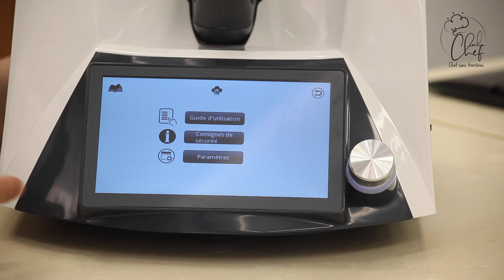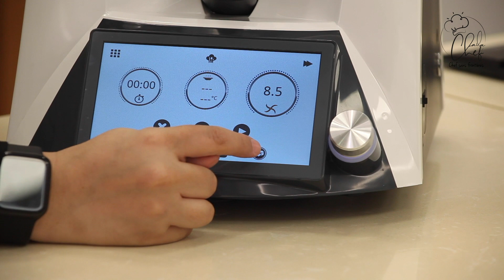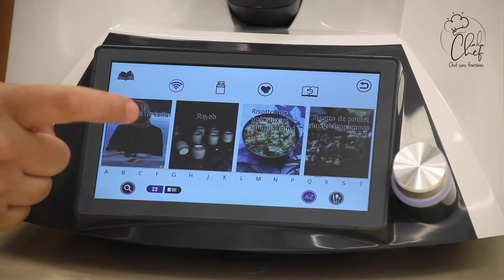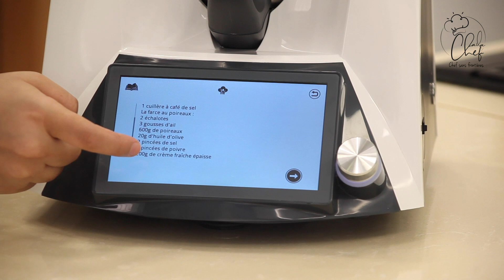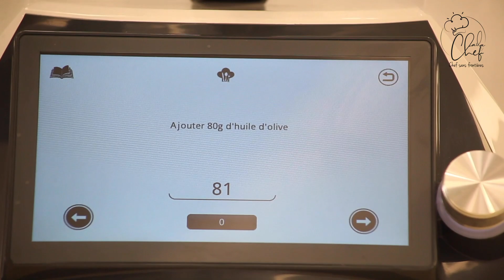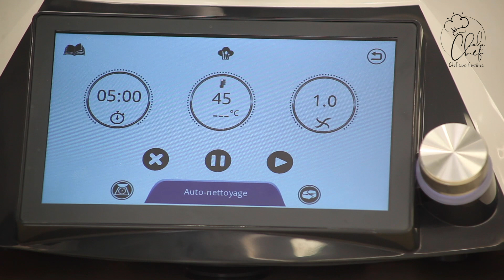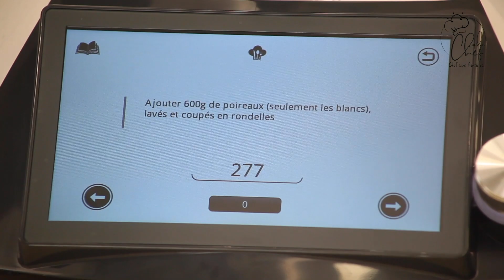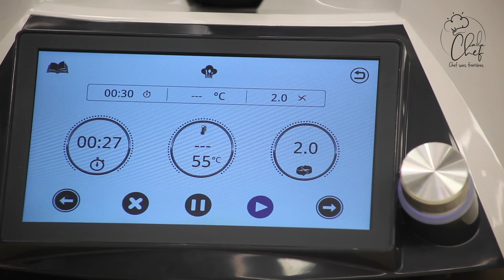Épisode 25 - Démonstration Cuisto le robot qui vous facilite la vie - Cuisto شرح لجهاز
Démonstration cuisto le robot qui vous facilite la vie